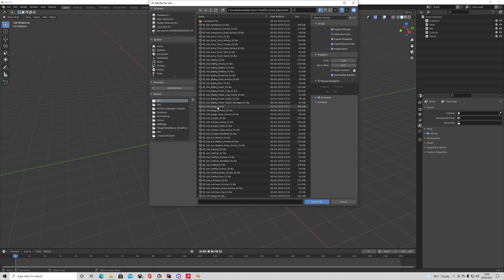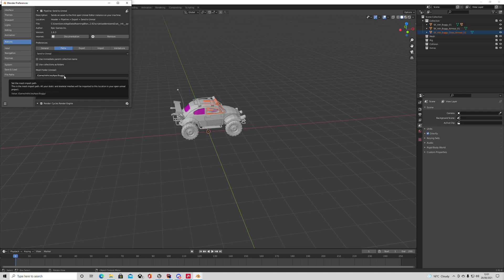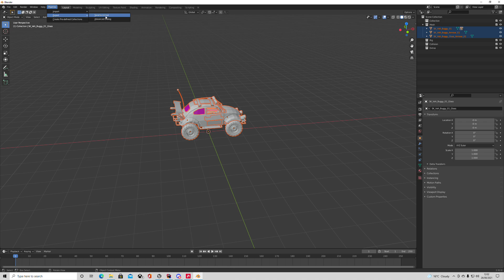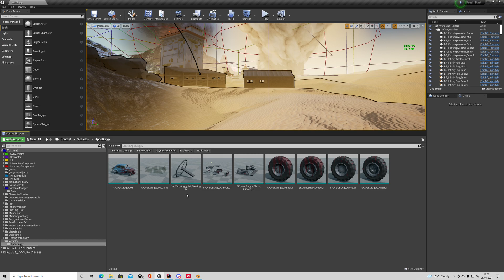UE4: Awful Tutorials. Preparing Synty Vehicle Meshes for use in Advanced Vehicle System with Blender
Awful Tutorials continue with this terrible demonstration of how to prepare Synty Vehicles from the source files (which you can download if you bought the pack) for use in the Advanced Vehicle System. It's best to use static meshes in AVS and beginners may have trouble deconstructing the skeletal meshes provided.

I make use of the Epic Blender Tools, which can be found

You'll need to connect your github account to your Epic account, I'm sure somebody else has done a vid on how to do that, so I won't.

Oh, As an ammendumdumdummy, in blender, select the wheel meshes in object mode, then right click and select "Set origin-origin to 3d cursor" then right click and select "Set origin-Geometry to origin" to get the wheels aligned for use... then send to unreal.